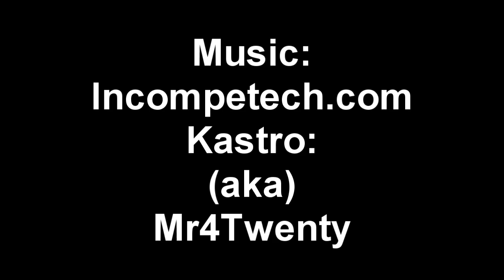The Reverse Sushi Roll Challenge (Featuring L.A. BEAST) vomit alert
In an effort to overcome the battle with his ARCHNEMESIS Wasabi, and his great animosity towards Soy Sauce, and Sushi, The L.A. BEAST decided to take on a challenge that he narrowly defeated 2 years ago called THE REVERSE SUSHI ROLL CHALLENGE. The rules, remaining exactly the same as they were 2 years ago, are as follows:
Rules:    1. Eat one giant ball of Wasabi (crying is allowed)
             2. Chug down one bottle of Soy Sauce(contains 18,000 mg of sodium)
             3. Devour a King Kong sized Sushi tower.
             4. No time limit, and projectile puking is allowed after the last bite of
                 sushi enters your mouth. Also consulting your doctor isn't a bad idea

Anyone who can defeat this challenge and post a video response doing so, will receive a personalized special edition L.A. BEAST autographed card free of charge. Good Luck!!

This challenge was inspired by The Man Himself - Christ Copetta.

L.a. Beast theme song created by the talented Kastro aka Mr4Twenty:
Permission to use L.A. Beast Theme for any use including commercial, granted by:
Kasto aka Mr4Twenty